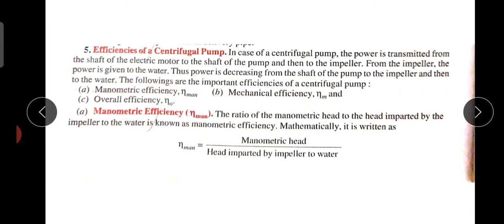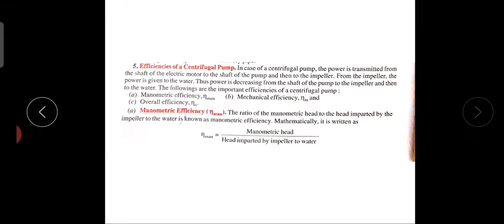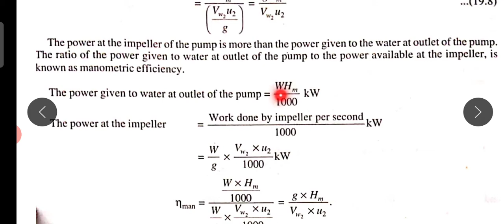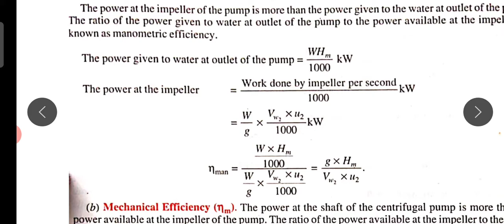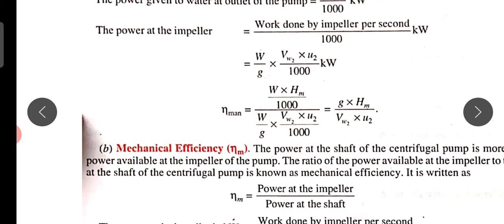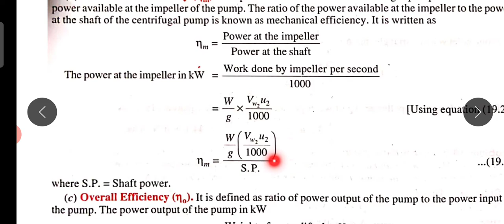MET 206 Module 2 Part 6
Efficiencies of  Centrifugal Pump.
Losses of Centrifugal pump.